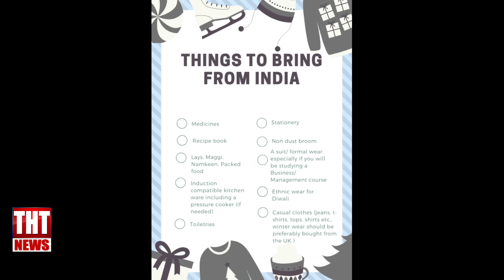29 September 2022 The Hmar Times Chanchin Thar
News Reader: Baby Lalremsiem Sungte

𝐓𝐄𝐀𝐌 𝐓𝐇𝐓-

𝐄𝐝𝐢𝐭𝐨𝐫-𝐢𝐧-𝐜𝐡𝐢𝐞𝐟: Lalringsan Darngawn

𝐍𝐞𝐰𝐬 𝐃𝐞𝐬𝐤 𝐄𝐝𝐢𝐭𝐨𝐫𝐬: Joseph Remruotlien Darngawn
Jacob Lalrawngbawl Amo

𝐍𝐞𝐰𝐬 𝐂𝐨𝐫𝐫𝐞𝐬𝐩𝐨𝐧𝐝𝐞𝐧𝐭𝐬:
Stephen R Hmar
Zion Vankal
Josiah Ruolngul
Lalsansuok Pulamte
Darsanglien Khawbung
Muona Infimate
Eden H Pena
Eleazar Sungte
Samuel Lalbelsang
Samuel Lalmuankima
Ramngaizuol Songate
Lalvulsang Hmar
Ezra Lalramsan Darngawn
LK Hmar

𝐌𝐞𝐝𝐢𝐚 𝐒𝐮𝐩𝐞𝐫𝐯𝐢𝐬𝐨𝐫:
Thangrelo Songate

𝐓𝐞𝐜𝐡𝐧𝐢𝐜𝐚𝐥 𝐄𝐝𝐢𝐭𝐨𝐫𝐬:
Joyful Ṭhiek (Website)
Brondo H Keivom (Webcasting)

𝐌𝐚𝐫𝐤𝐞𝐭𝐢𝐧𝐠 𝐌𝐚𝐧𝐚𝐠𝐞𝐫:
Ramhmangai Khawbung

𝐌𝐚𝐤𝐞𝐮𝐩 𝐀𝐫𝐭𝐢𝐬𝐭: Ṭanpui Neitham

𝐀𝐝𝐯𝐢𝐬𝐞𝐫𝐬:
VL Renga Hriler
Lalremthang Khawzawl

𝐂𝐡𝐚𝐧𝐜𝐡𝐢𝐧 𝐭𝐡𝐚𝐰𝐧𝐧𝐚:
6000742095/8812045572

𝐂𝐨𝐧𝐭𝐫𝐢𝐛𝐮𝐭𝐢𝐨𝐧:
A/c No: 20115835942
Account Holder: Lalringsan Darngawn
IFSC: SBIN0011612

𝐆𝐩𝐚𝐲/𝐏𝐡𝐨𝐧𝐞𝐏𝐞:
UPI: lrsdarngawn87@oksbi